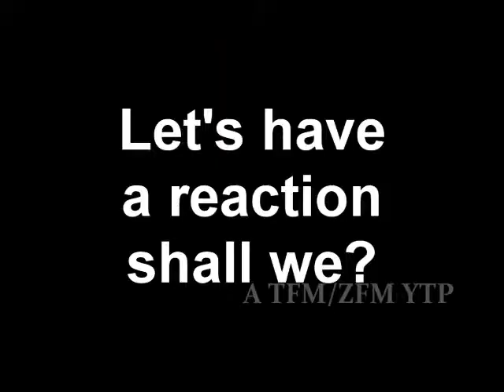Youtube Poop: Mike and Jason rage as girl screams and guy unpukes while green giant goes OH OH OH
PUKING AND SEIZURE WARNING! YOU HAVE BEEN WARNED.
I had a lot of title ideas for this one but this one is about the best. Threw together in about an hour and a half.

THIS WAS MADE FOR PARODIC PURPOSES ONLY AND NOT PROFIT PURPOSES!!!